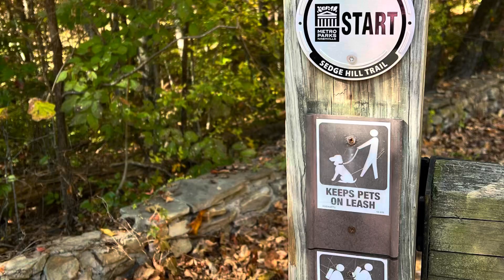Beaman Park Hike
Beaman Park - near Nashville. October 2024.